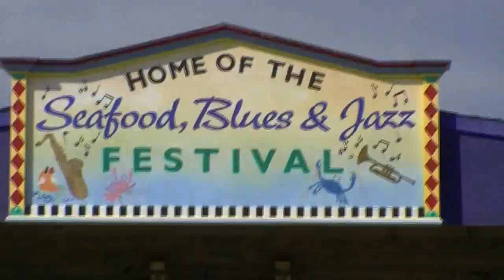Sean Carney Band - I'm The Man Down There - 10/8/11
playing the 2011 Pleasure Island Seafood, Blues, and Jazz festival